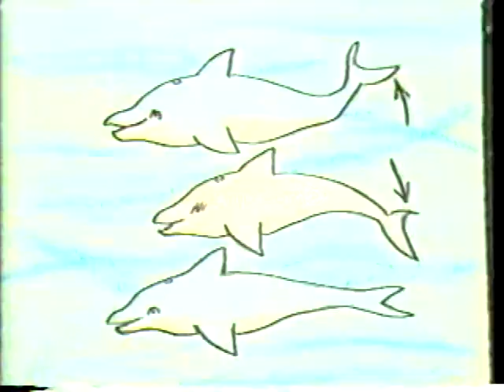Daisy The Dolphin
From my old Sea World days!  Highlighting the difference between marine mammals and fish!